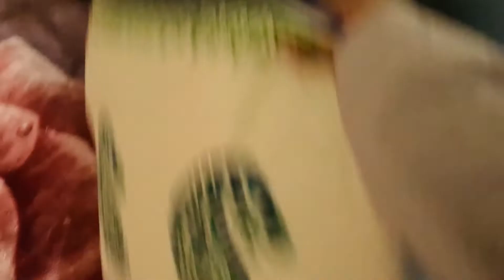We All Got SICK | JUMMA MUBARAK | Dhanak Ki Duniya | Vlog #171